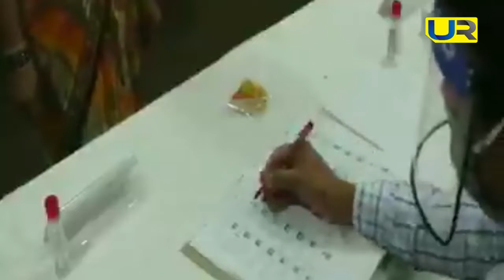राहुल गांधी को लेकर हेमंता बिस्वा सरमा की विवादित टिप्पणी ! Upendra Rai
राहुल गांधी को लेकर हेमंता बिस्वा सरमा की विवादित टिप्पणी ! आखिर राहुल गांधी को लेकर ये क्या बोल गए असम के CM ? आखिर असम के सीएम ने क्या कहा ? जानिए रिपोर्ट में।